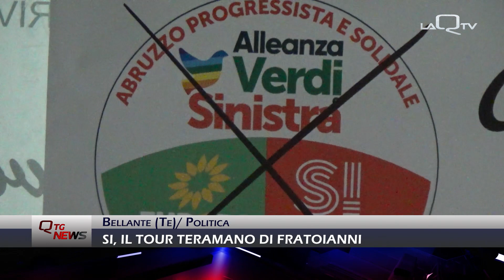Nicola Fratoianni a Bellante (TE) a sostegno di Chiavetta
A conclusione del tour abruzzese che lo ha visto a Colle Magnone e poi Giulianova, il leader di Sinistra Italiana Nicola Fratoianni è stato a Bellante per l'inaugurazione della sede elettorale del candidato consigliere Ennio Chiavetta.